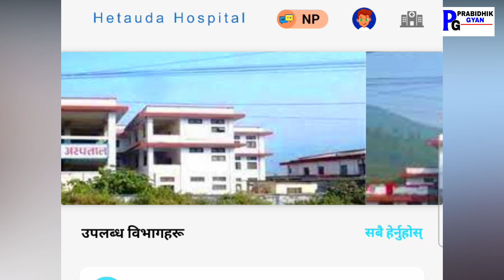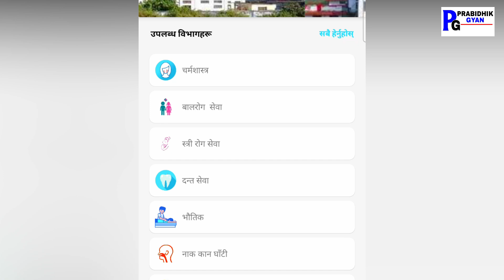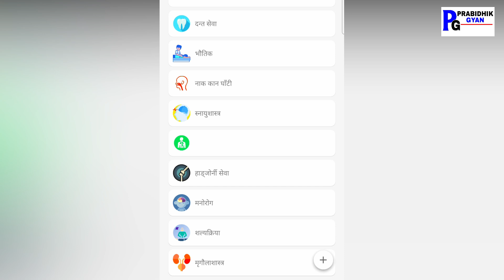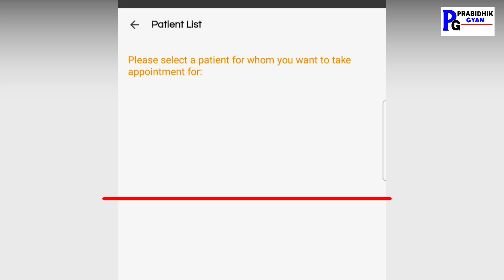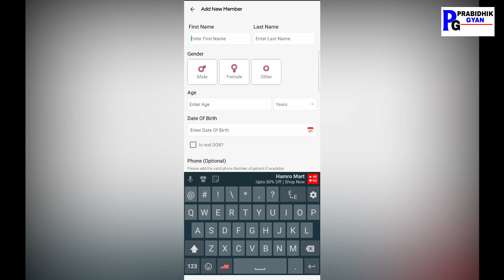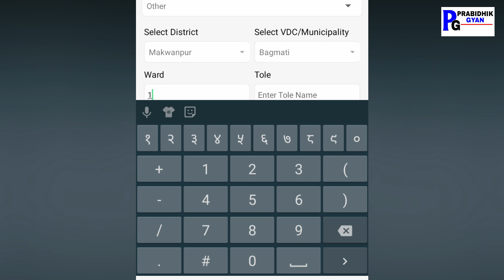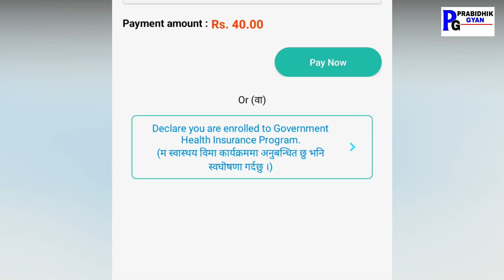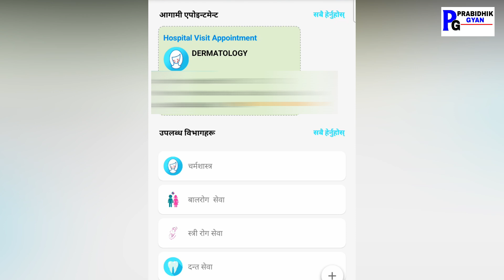Hetauda Hospital Online Ticket Booking For Health Insurance हेटौंडा अस्पतालमा अनलाईन टिकट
Hetauda Hospital Online Ticket Booking For Health Insurance हेटौंडा अस्पतालमा स्वास्थ्य बिमा भएकालाई अनलाईन टिकट काट्ने तरिका-Prabidhik Gyan

Hetauda Hospital has started the Online OPD Ticket system for the health insurance members. Now, old patients & new patients can book the OPD ticket online with Hetauda Hospital mobile App.

In this video, we cover:
1) How To Book an OPD Ticket Of Hetauda Hospital Online?
2) How To Book Hetauda Hospital OPD Ticket Online?
3) How To Book Hetauda Hospital Online OPD Ticket With Hetauda Hospital Mobile App?
4) Hetauda Hospital Online OPD Ticket System

हनिगेनको आईडी बनाउनका र ३ डलर पाउनका लागि मेरो रिफरल लिंक

Photo/Video Footage Credit: Hetauda Hospital Mobile App
Host/Edit/Mix: Chandra Ghalan